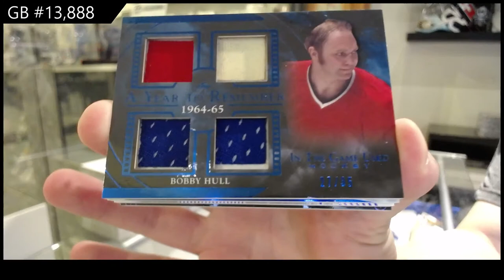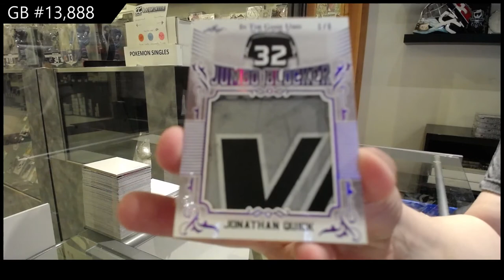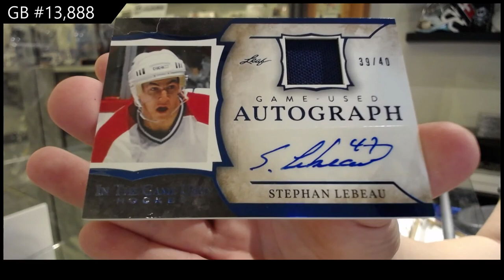20-21 Leaf In The Game Used Hockey Box Break - C&C GB #13,888